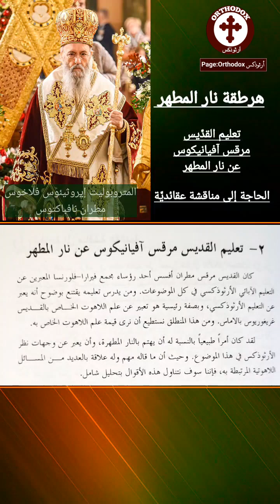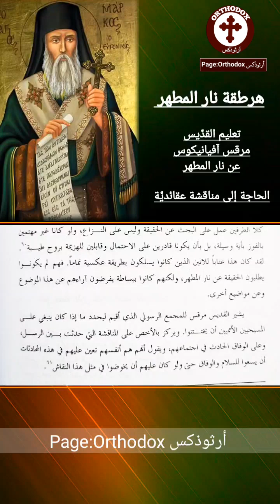هرطقة نار المطهر الجزء الأول القدِّيس مرقس الأفسسي المتروبوليت إيروثيئوس فلاخوس مطران نافباكتوس